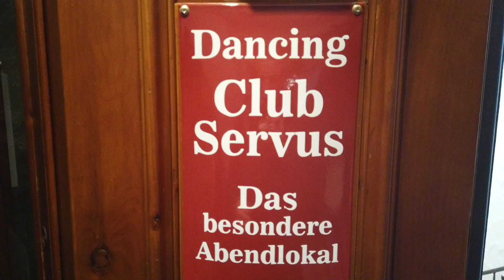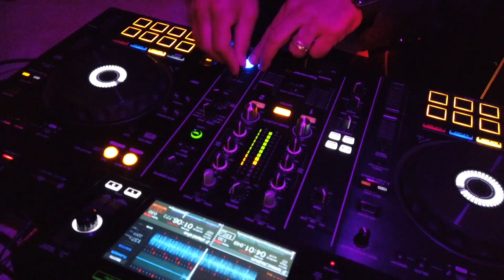Dancing Club SERVUS Oberstaufen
Nach langem Umbau wieder geöffnet. Ein Tanzlokal für Jung und Junggebliebene. Oberstaufen, Rainwaldstrasse 2